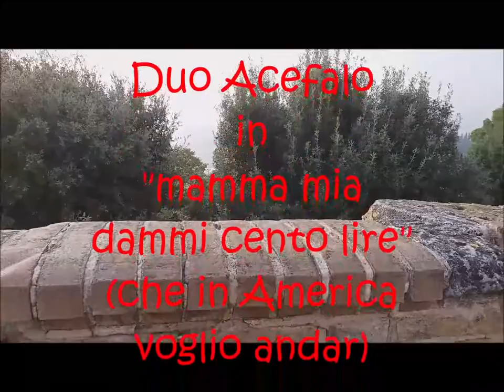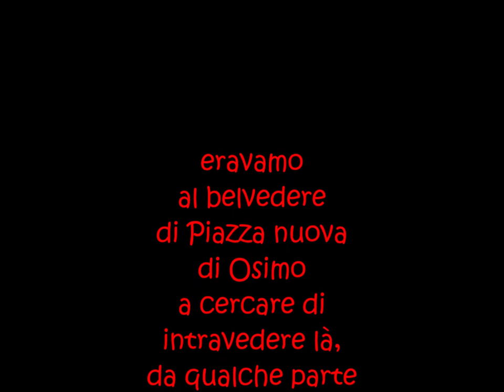019 mamma mia dammi cento lire